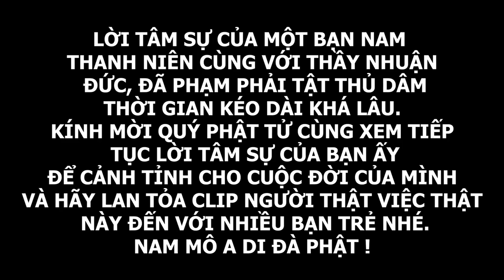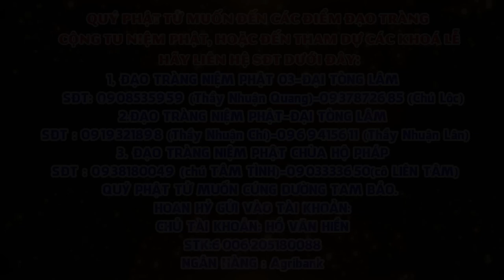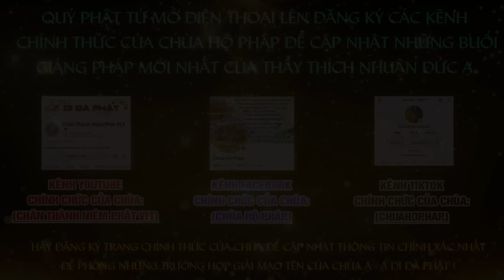TÁC HẠI QUÁ ĐÁNG SỢ CỦA THỦ DÂM, MONG NHỮNG NGƯỜI TRẺ CẢNH TỈNH